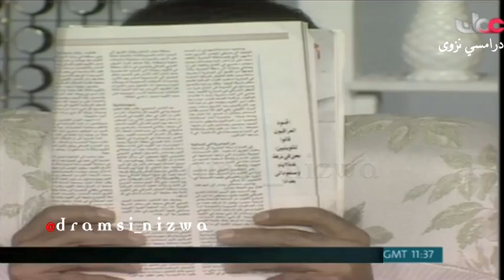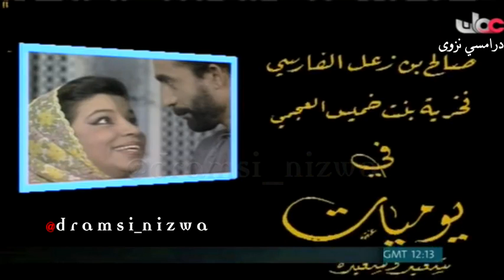المسلسل العُماني سعيد وسعيدة الحلقة 10 ( سائق التاكسي ) إنتاج 1991